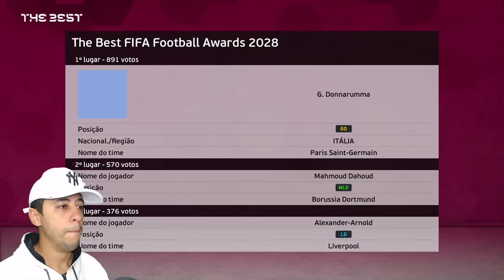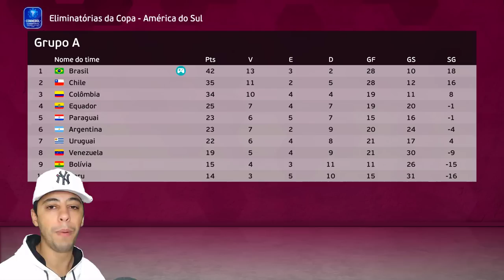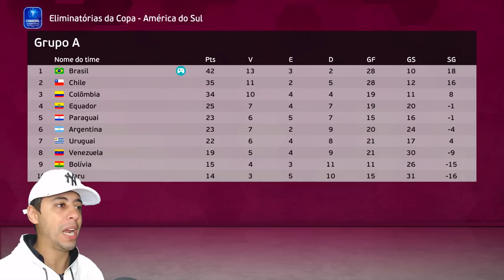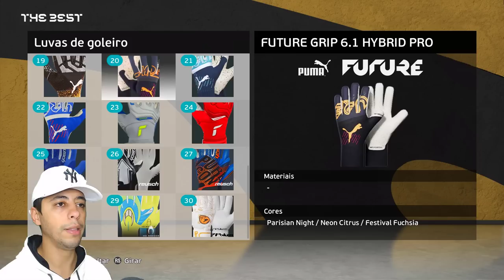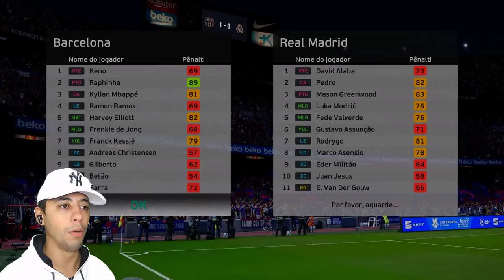INCRÍVEL! 3 FINAIS NO MESMO EPISÓDIO - Rumo ao Estrelato de Goleiro #77